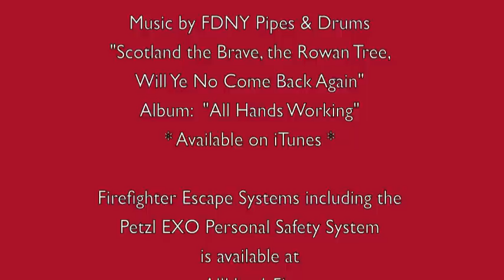Petzl EXO Instructor Refresher Training at FDNY Fire Academy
Petzl EXO instructors from All Hands Fire Equipment, First Due Training and Capital Technical Rescue attended the Petzl Instructor Refresher Class at the NYC Fire Academy on July 8, 2011.  All Hands Fire Equipment is a leading provider of Firefighter Escape Systems and Training.